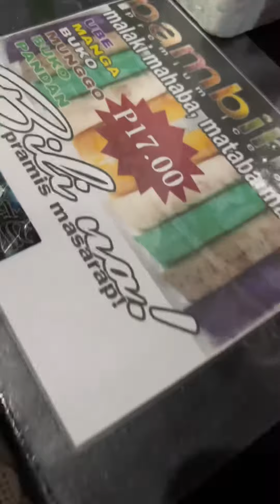December 4, 2023